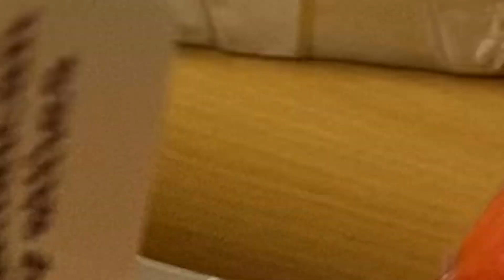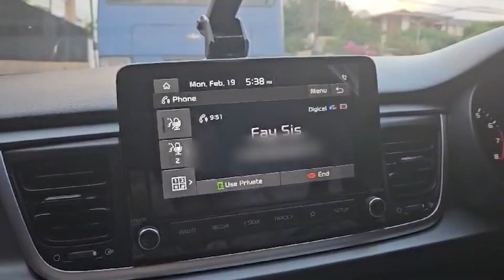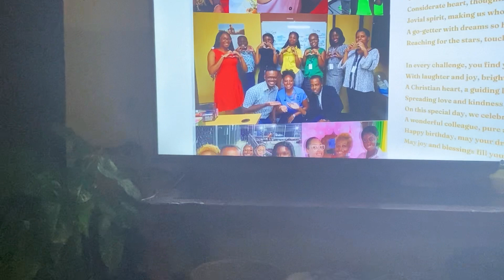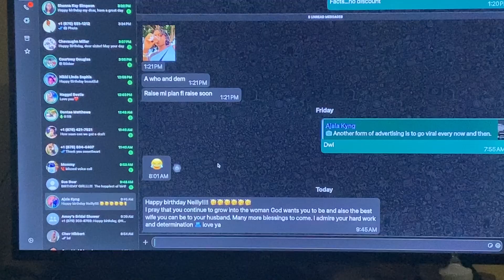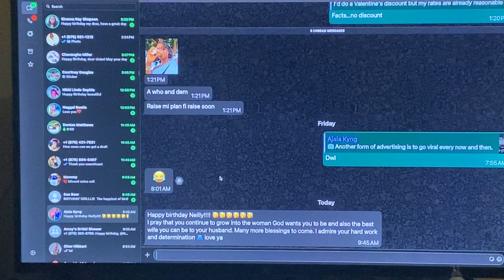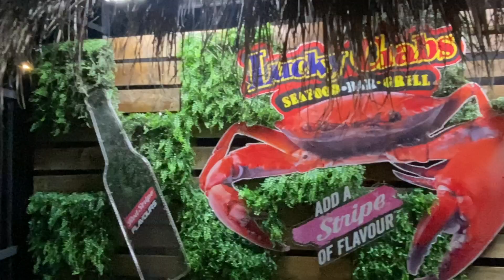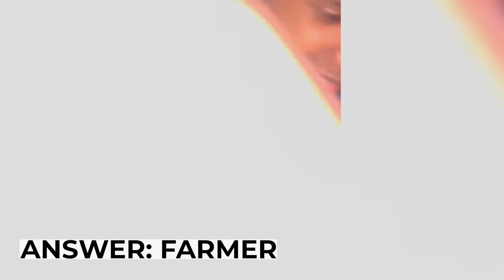27TH BIRTHDAY VLOG ✧˖°. hosting my meme theme birthday party, karaoke, potluck...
Another birthday vlog is here! The fact that this is my 3rd birthday vlog on this channel is so CRAZZYYYYY!!!

I'm beyond grateful that I'm able to celebrate such an important milestone with you all. Thank you so much to my family and friends for celebrating with me ...MUAH!!